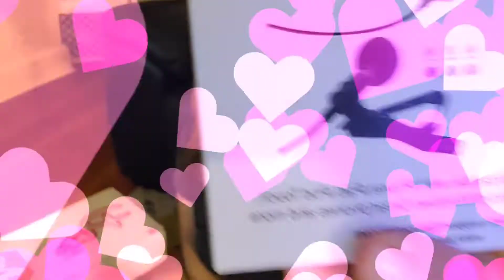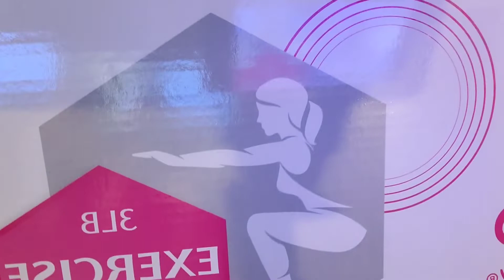Unboxing my hulahoop and collar microphone!